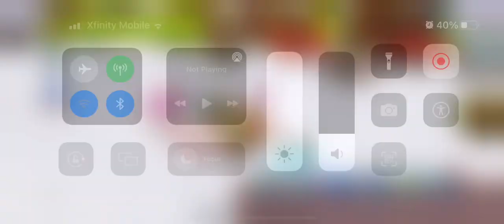All the baby first elements in msm dof 🔥